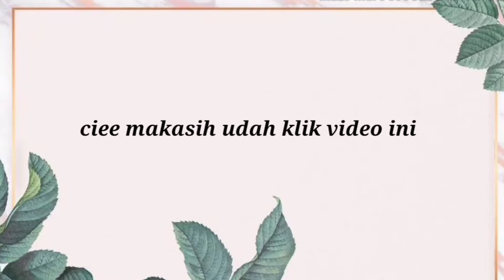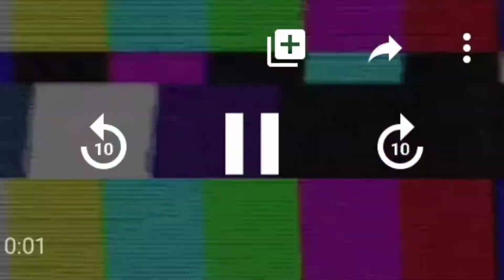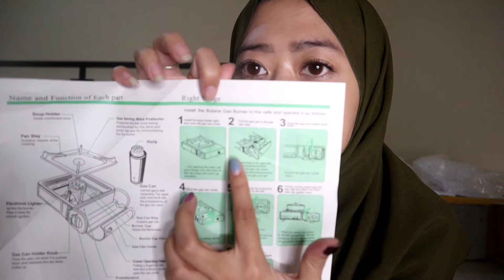Unboxing time!!! Termurah Kompor portable 2in 1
Kompor portabel Lazada
Toko : Cahaya elektronik
Harga: 185.000